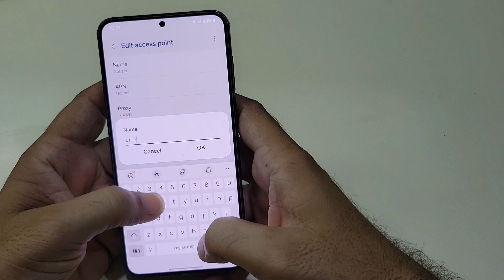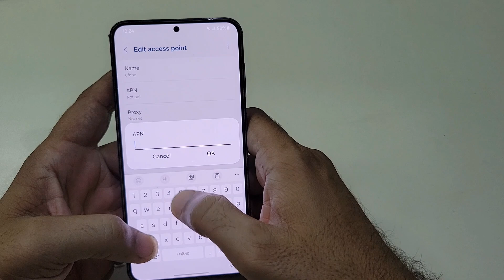Samsung M55 5G Data Setting Making New Apn